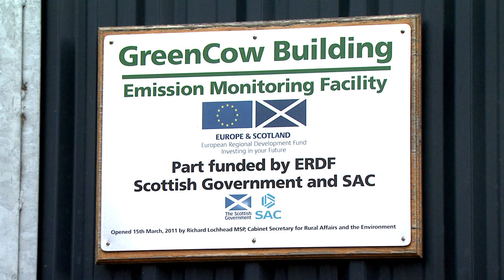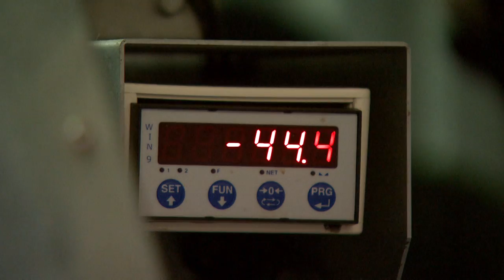Rural Affairs Committee calls for fairer distribution of Common Agricultural Policy payments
The allocation of Common Agricultural Policy (CAP) payments to Scotland's farmers and crofters should be distributed more fairly and additional support is needed for hill farmers according to the Rural Affairs, Climate Change and Environment Committee.

In a letter to the Scottish Government on the issue, the Committee has called for the establishment of three payments regions in Scotland, if an increase in coupled payments targeted at hill farmers is not possible, in order to ensure that farming continues to be sustainable in the most challenging parts of the country.

The Committee also heard concerns that the Less Favoured Areas Support Scheme (LFASS) may not be achieving the desired outcomes and is recommending that the transition to an Area of Natural Constraint (ANC) scheme takes place as soon as possible.

The letter stresses the need for farming and crofting to become greener and more sustainable and recommends that a simple carbon audit be carried out by every farmer and crofter in receipt of CAP funding within this period of the policy.

The Committee also recommends to the Scottish Government that it retains the current Crofting Counties Agricultural Grants Scheme for crofts only and considers a separate Scotland wide small farm scheme. MSPs are also recommending that the Crofting Counties Agricultural Grants Scheme budget is kept at least at the current level and welcomes a new appropriate budget for the small farms support scheme.

The Committee is also calling on the UK Government's review of the allocation of CAP funding across the UK to be independently led, take place by 2017 and for any changes agreed to be implemented before 2020 where practicable.

Convener of the Committee Rob Gibson MSP said:

"How the Common Agricultural Policy is implemented in Scotland is one of the most important decisions for the agricultural industry in recent times. The decisions taken will not only affect farmers and crofters but will have a profound impact environmentally and socially as well.

"There is no doubt that the Scottish Government has some difficult decisions to make and the policy needs to be considered as a total package of support, particularly as change results in some winners and some losers and this needs to be managed carefully. That is why our Committee is making it clear that payments need to be distributed as fairly as possible to ensure that this reformed CAP delivers for all our farmers and crofters, whichever part of the country they are in.

"There is an onus on the industry too and we are calling on farmers and crofters receiving CAP funding to embrace a greener future -- we must have an industry that is sustainable economically, environmentally and socially."